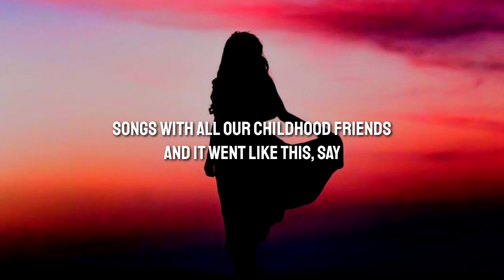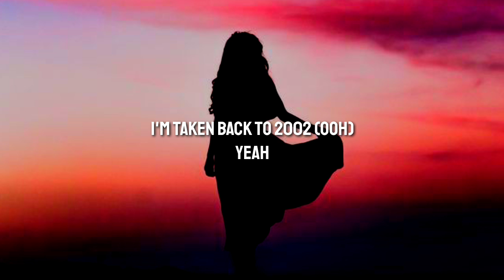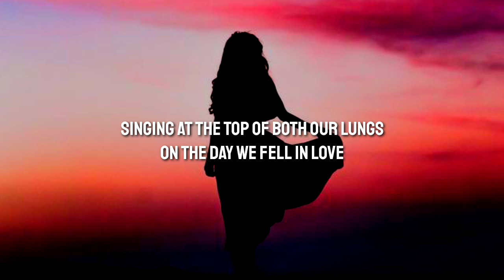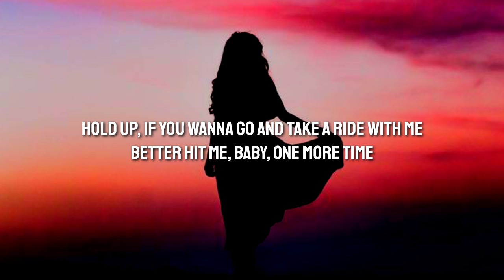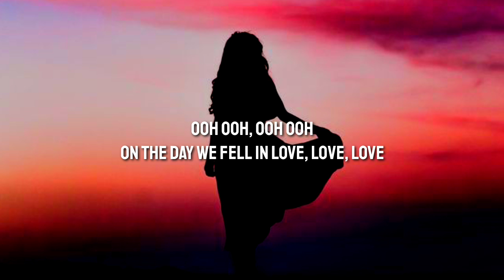Anne-Marie - 2002 (Lyrics)